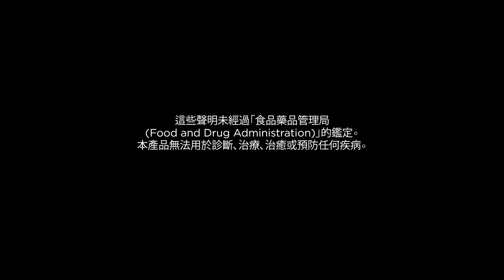心臟寶®100 | USANA Video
能量始於最基本的細胞層面。心臟寶®100含有益於肌肉功能、健康的神經和心血管健康的營養素，能支持細胞內的能量產生。心臟寶100比心臟寶®30的效力強三倍以上，強效隨時支持細胞提供動力，並進一步幫助身體產生天然抗氧化劑。*